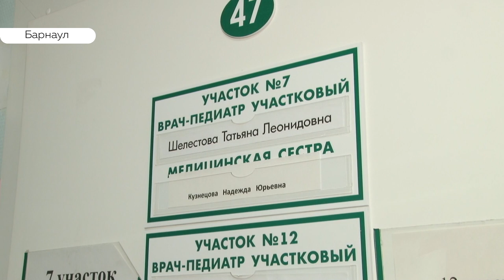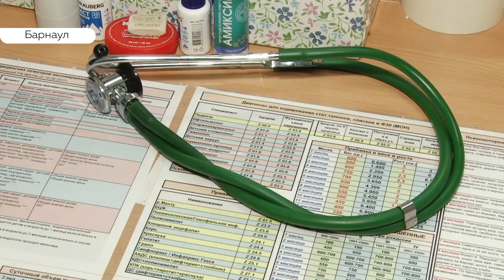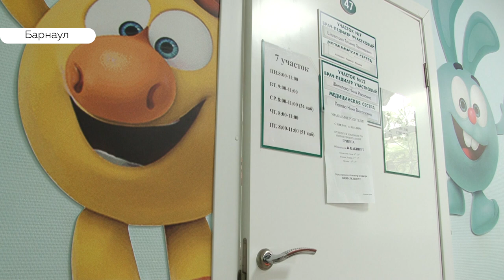Лучший детский врач: за что барнаульцы благодарят педиатра Татьяну Шелестову?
Десятки слов -спасибо от пациентов. Не каждый детский врач может похвастаться подобным. А вот Татьяна Шелестова как раз из таких. В краевой Минздрав регулярно звонят и пишут родители малышей, чтобы поблагодарить.  В прошлом году Татьяну удостоили звания лучший врач года, претендовать на подобное  она смело может и в этом году. C доктором познакомилась наша съемочная группа.